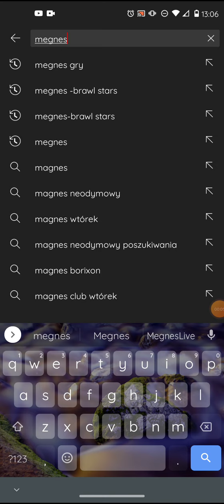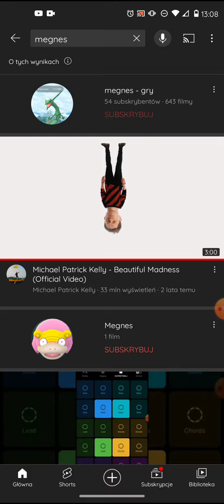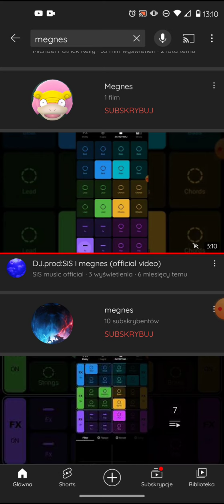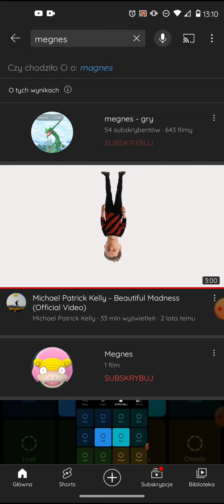CO TO KURDE JEST?! (Ten filmik jest też na kanale gamingowym.)